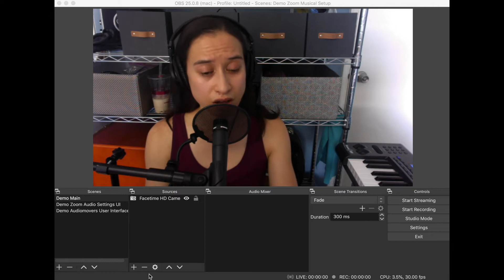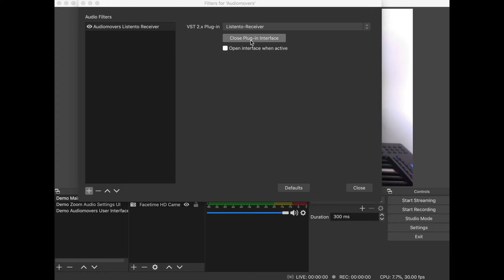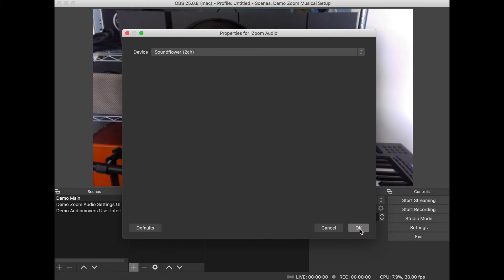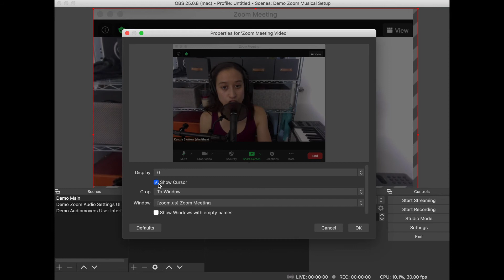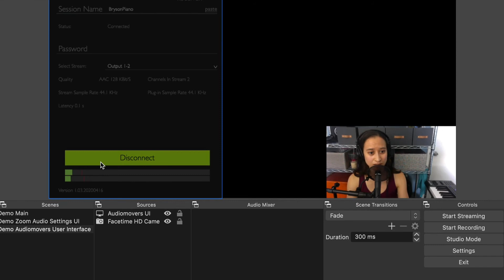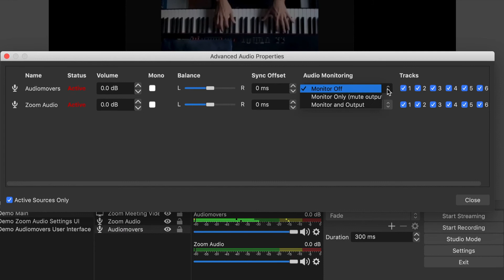Basic Streaming Setup for a Zoom Improvised Musical (OBS+Audiomovers)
Downloads

1:50 adding an audio source for your keyboardist
3:06 adding an audio source for the Zoom audio

Additional notes:
- if you don't need to talk in the stream at all, you don't need to route your personal mic input into OBS at all. Mine is just in there because I was using it to make this video.
- This setup is on a late 2014 iMac

Hopefully I make an updated, cleaner version of this at some point but just wanted to get this out there so people can use the info right away!